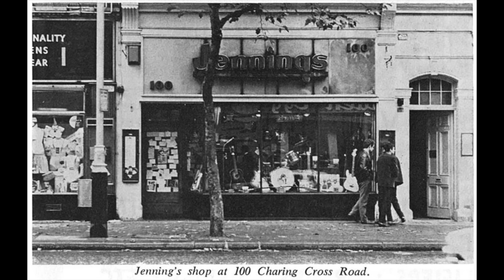History of the Beatles Amplifiers